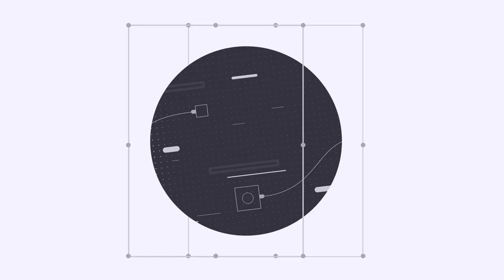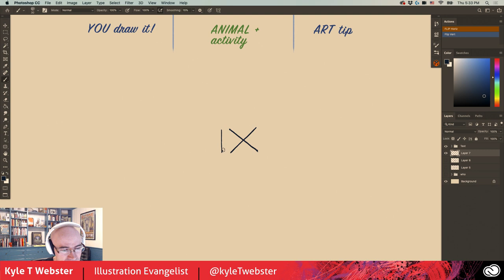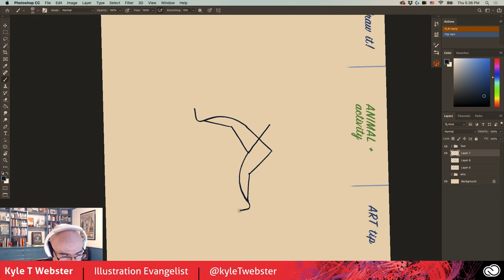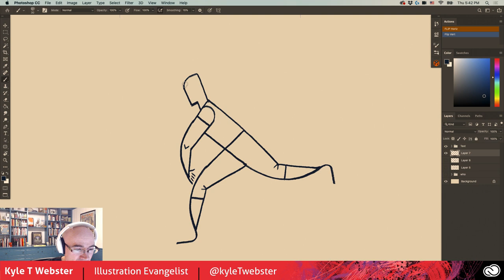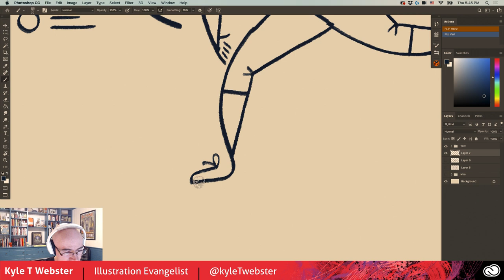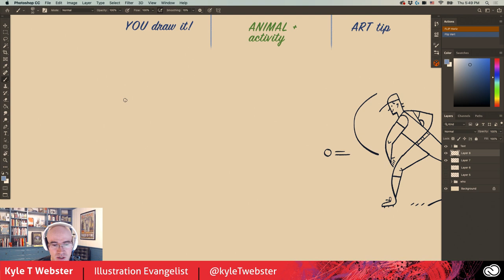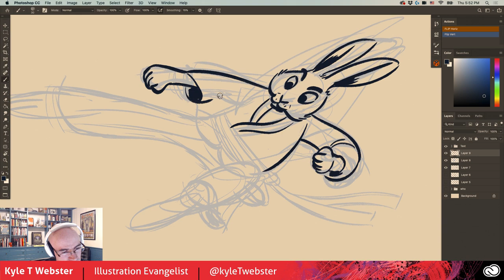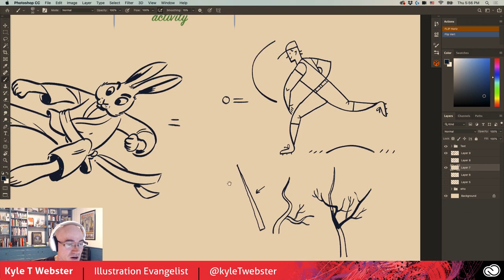Draw Along with Kyle T. Webster - Baseball Pitcher | Adobe Creative Cloud